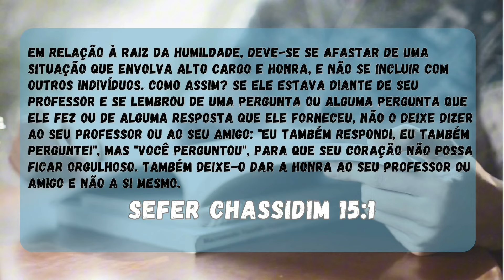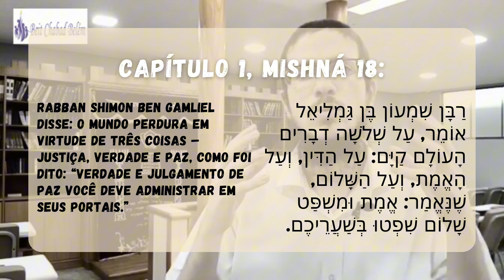Pirkê Avot 1:16,17 e 18 - O Poder do Silêncio!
Sejam todos bem-vindos ao quinto episódio da nossa série inspiradora sobre Pirke Avot! Neste vídeo, vamos explorar as ricas lições presentes nas mishnaiot 16, 17 e 18 do primeiro capítulo, que tratam da importância da humildade e do cuidado no uso das palavras. Prepare-se para uma aula profunda e esclarecedora, onde vamos discutir como a humildade pode ser um alicerce sólido para relacionamentos saudáveis e para o crescimento pessoal. Descubra como as palavras têm o poder de construir ou destruir, e como podemos usá-las com sabedoria e responsabilidade. Junte-se a nós nessa jornada de autoconhecimento e conexão com os ensinamentos atemporais de Pirkei Avot. Não perca a oportunidade de se inspirar e transformar sua vida através dessas preciosas lições!